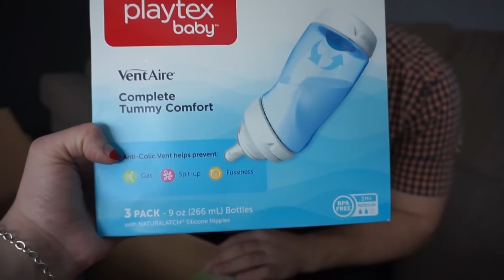UNBOXING IS SO MUCH FUN! [THE BABY GANG VLOG 116]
As you all may know, we have partnered with Playtex and I am a Playtexmom. We wanted to share with you the unboxing of the products we received and to give you an idea of what to look for in our reviews over on our blog! This also gives you a look into what could be included with our giveaways!

This vlog was the week of January 16th to 22nd and we were all sick, so there is not too much of the vlog. We didn't think it would be too fun showing you sleeping babies, runny noses and taking antibiotics and I'm sure the kids will thank us later for not putting that out there for the world!

Our first product review will be on the Diaper Genie, later in February!